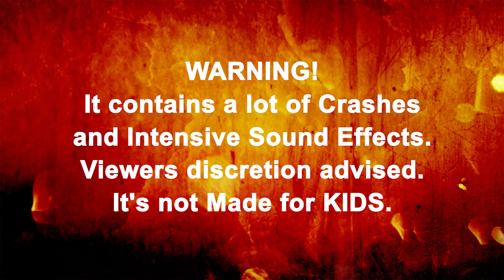Let's Find Out a Caroline | Races and Crashes | Blue Train With Friends | BTWF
Love to playing Thomas and Friends Trains in real life and Roblox games.
I collect the Thomas Trackmaster trains, ERTL, Minis, Tomy trains and all other new or used trains.
Please come and see more exciting videos all the time.
Have fun!